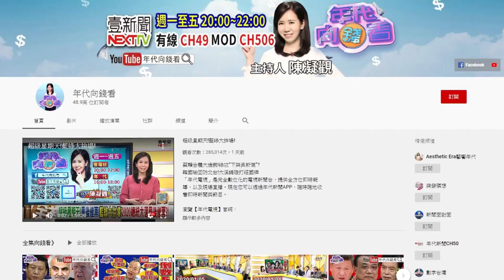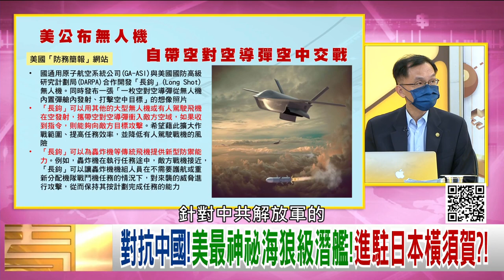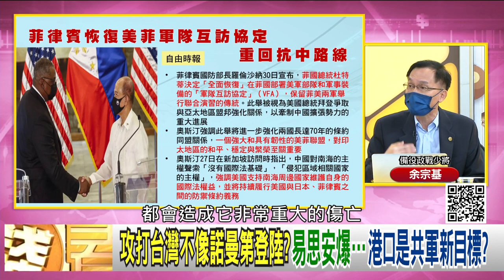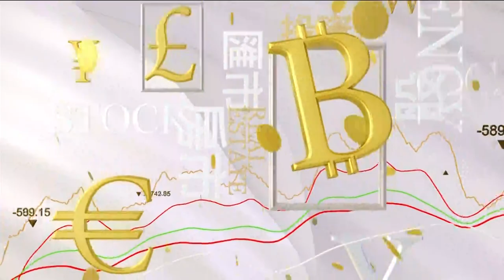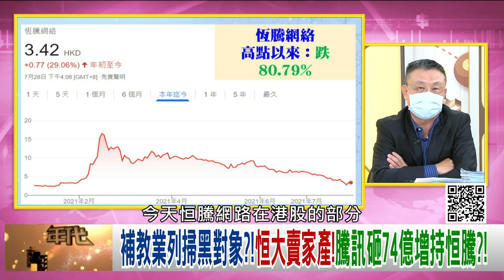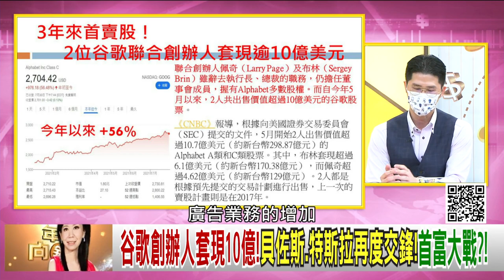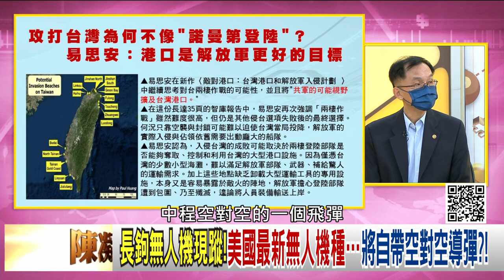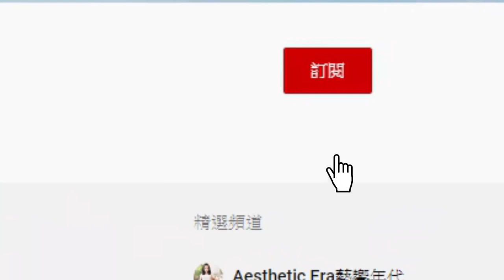獨！強國須強軍！習近平要全黨團結！印太合力抗中？！台中港成共軍首要目標？！中國台山核電廠燃料棒破損！廉價無人機時代來臨？！【年代向錢看】20210802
宣示2027建軍百年目標!習近平要全黨團結!確保不跳票?!
美高官接力拜訪亞洲!美媒解析…布林肯緊迫盯人抗中?!
中概股7月蒸發11兆!中國強化海外監管!盯上阿里.滴滴?!

來賓: 余宗基、趙怡翔、朱岳中、翁偉捷、黃創夏、吳明杰

最美主持人：陳凝觀
播出時間：壹電視新聞台CH49  每周一至周五晚間八點到十點
重播時間：年代新聞台 CH50每周一至周五 (隔日)下午四點到六點

下載【年代電視】APP：
iOS平台：